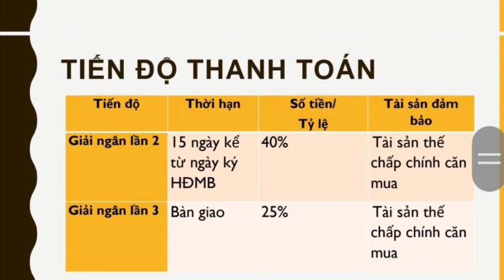Thông tin chính sách Vinhomes Priority - Giải pháp tài chính mua căn hộ & Shop Vinhomes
Thông tin chi tiết về chính sách VINHOMES PRIORIRY với giải pháp tài chính ưu việt. Theo đó, khách hàng của Vinhomes khi mua Shop/căn hộ sẽ được vay 100% giá trị. Trong đó 30% được đảm bảo bằng tài sản hiện hữu, 70% sẽ được đảm bảo bằng chính căn hộ/ shop mua ở khu Rainbow - dự án Vinhomes Grand Park. Hỗ trợ lãi suất lên đến 15 tháng sau bàn giao. Khách hàng sẽ nhận shop/căn hộ để kinh doanh hoặc ở được luôn...
THÔNG TIN THÊM TẠI:
► Vinhomes Grand Park tung chính sách bán hàng đột phá tại các phân khu
► Thông tin dự án The Miyako – Khu đô thị Vinhomes Grand Park
► Vingroup hợp tác với Mitsubishi và Nomura của Nhật Bản xây dựng dự án tại TP.HCM
► Pháp lý sở hữu nhà phố Shop & Shophouse Vinhomes Grand Park